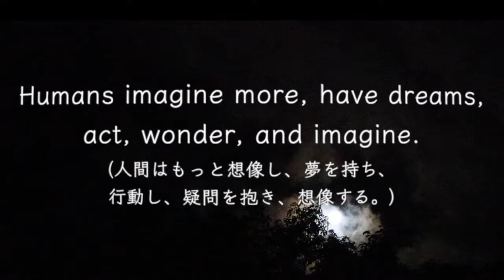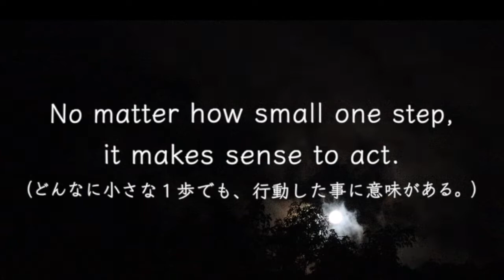【伝えたい事シリーズ】 -1-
今回は、日頃僕達が何を思い活動しているのか、そして今の社会を生きる人たちに伝えた事を文だけの動画にしてみました。

人間にとって、人生と言うのは１度きりです。

この動画を見て頂けたら嬉しいです。

『Espero Golf』みんなでゴルフを楽しもう！

コーヒー豆販売

ゴルフネットワークプラス『ゴルプラ女子部 』

見て頂きありがとうございました！